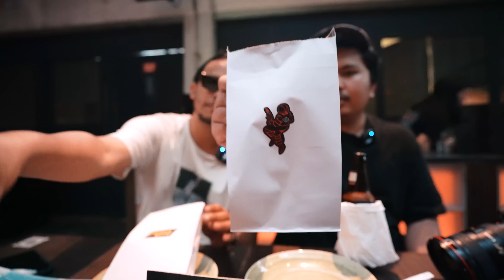PIK VS JAKSEL part 2 / MENDING NGONTRAK SELAMANYA DI JAKSEL ft @daysafter24 arindjurnal S4 eps 38